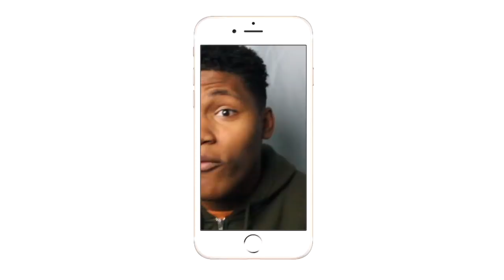WHAT DID THE REF JUST DOOO!!!| PWG EXTREME MOMENTS| REACTION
THE REFS WENT WILD!!!
Intro/Outro: Jaden Smith Fallen
Camera: Cannon 60D
Editing Software: Imovie & Premiere Pro
Video starts on 2:28